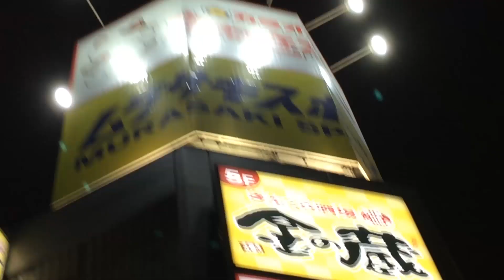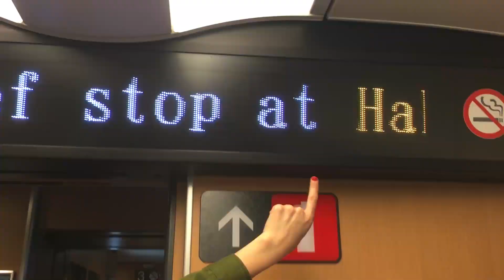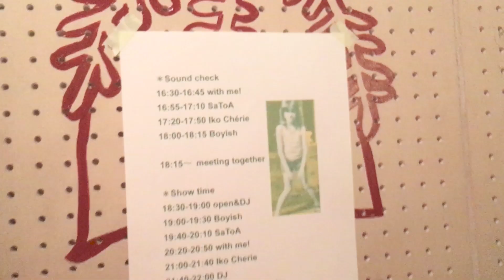IKO CHÉRIE - Go Now! [2016 Japanese Tour Diary]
Dreams do come true sometimes!
Here is a little tour diary from our amazing trip to Japan in October 2016.
Thanks to everyone who helped and especially to Ian, Miwako, Eriko, Sumire, Takeshi, Chiharu, Miki, Kenichi, Tiffany, Ralph, Nico, Quentin, Luis, Montse, Jonas and all the wonderful people who were at the shows ♥♥♥
We can't wait to be back!
Iko Chérie

Song taken from ER-1203 IKO CHÉRIE "Dreaming On" LP [Numbered Limited Edition of 500 copies] / CD Digipak / Digital Album | On sale clicking

LYRICS:
Comment dis-moi
En sommes nous arrivés là?
Quand mon coeur s’enlise
Découragé par la bêtise

Even in the darkest hour
There is a spark
There is a power
Go with your heart go!

Crois tu qu’un jour nous ferons demi-tour?
Le bonheur s’il existe
N’est pas matérialiste

Le bonheur? What they make us do
Fulfilment is not having things
No, I don’t think so!

Les trésors de l’enfance
Ont perdu toute importance
Pourquoi les abandonner?
Être à jamais insatisfaits?

There is no one to detain you
The strength you need is within
And even in the darkest hour
There is a spark, there is a power
Look inside the joy of living
What you wish for is all around you